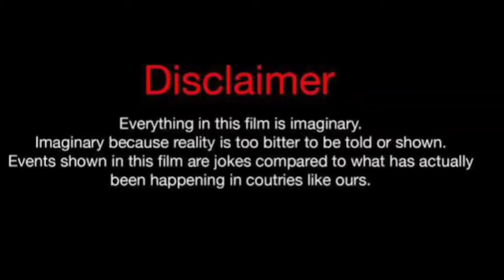TJ Watkins Vs Mike Bless (Kountry Wayne Member) Real Life Partners 2024